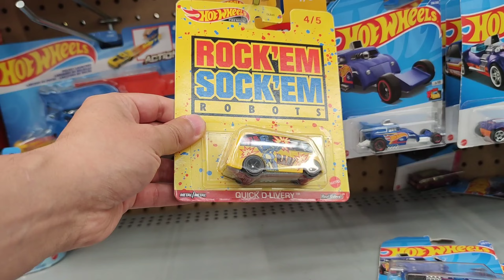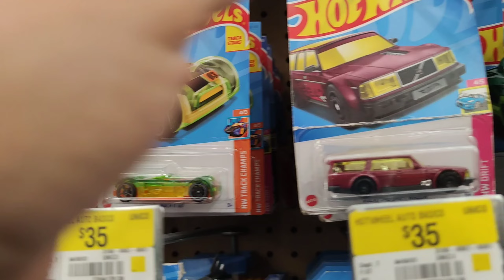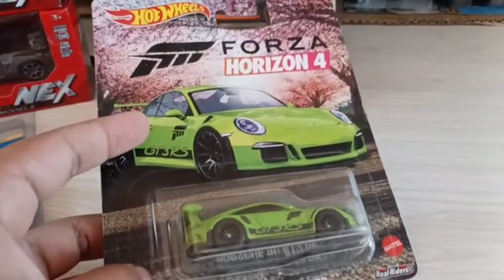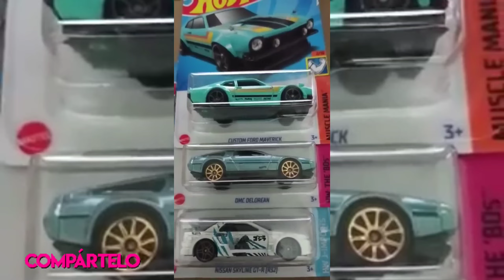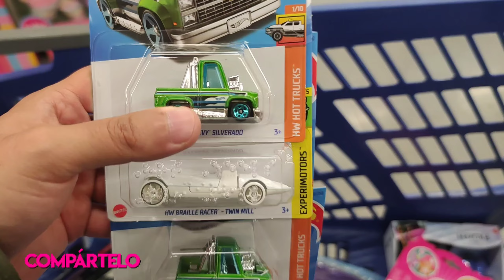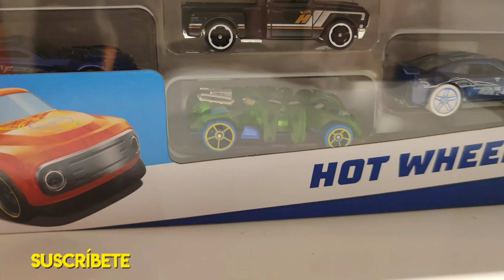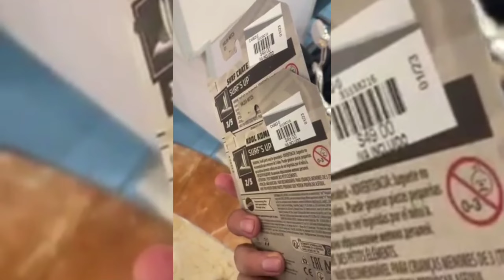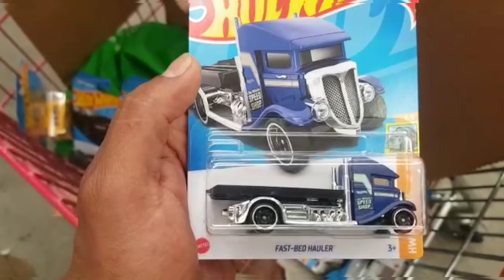ENCONTRÉ HOT WHEELS EN UN CARRITO DEL WALMART Y UN SEÑOR COLECCIONA LOS 250 | PEQUEÑO COLECCIONISTA